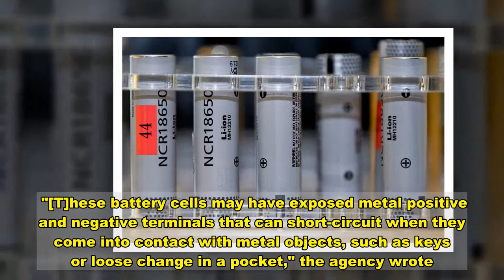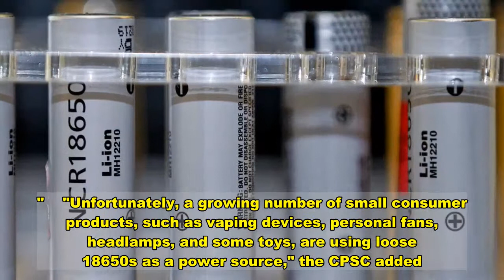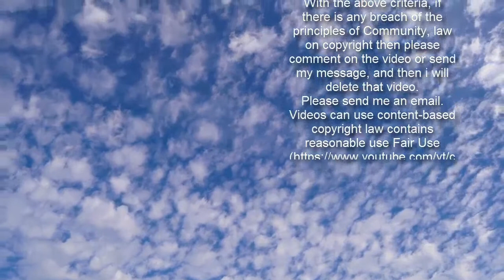Agency Warns Against Buying Repackaged '18650' Batteries That Present Fire and Explosion Risks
Advertisement     A small battery type typically used to power vapes and other portable devices has been linked to a number of injuries and explosions, and the U.S. Consumer Product Safety Commission is advising consumers against buying them from online sellers.    Last month, the CPSC published a warning to its website asking buyers not to purchase 18650 lithium-ion battery cells. The items, which are often found in small devices like vape pens and flashlights, are not meant to be sold individually, the commission says. But they are becoming more widely available on e-commerce websites, where they are being "separated, rewrapped and sold as new consumer batteries."   Get push notifications with news, features and more.   Follow  Following  You'll get the latest updates on this topic in your browser notifications.    This poses a considerable risk to consumers, who may unknowingly place them in devices without proper protection, increasing the risk of fire or explosion.    "[T]hese battery cells may have exposed metal positive and negative terminals that can short-circuit when they come into contact with metal objects, such as keys or loose change in a pocket," the agency wrote. "Once shorted, loose cells can overheat and experience thermal runaway, igniting the cell's internal materials and forcibly expelling burning contents, resulting in fires, explosions, serious injuries and even death."    "Unfortunately, a growing number of small consumer products, such as vaping devices, personal fans, headlamps, and some toys, are using loose 18650s as a power source," the CPSC added. "[The agency is] working with e-commerce sites, including eBay, to remove listings selling these loose cells."    In a response to The Verge, the CPSC said their warning is aimed at 18650 batteries that don't have protection circuits, and not necessarily every single one being sold online. They also mentioned the repackaged 18650s have been purchased by a number of do-it-yourself communities for their e-bikes or custom battery packs.    Columbia University professor Dan Steingart told NBC  that the rewrapped 18650s present a genuine safety hazard for anyone who purchases them.   "If the battery is not made the way you're expecting it to be made, it's inherently unsafe," Steingart told the outlet, via Today.    "You will, at the very least, burn your hand if it short circuits," he continued. "And at the very worst, you will start a fire."    Steingart told NBC  that consumers can usually identify a hazardous 18650 battery by inspecting its appearance. A key clue is if the battery has "fancy wrapping" instead of a plain blue wrapper.